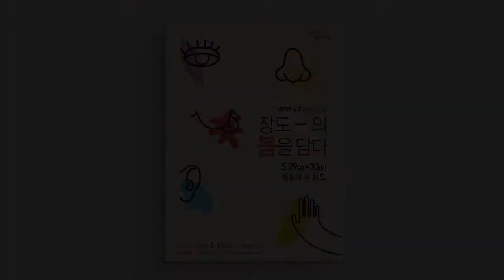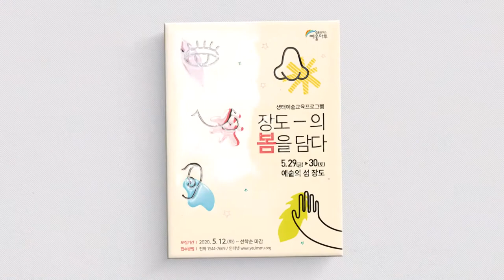2020 상반기 생태예술 교육 프로그램 〈장도의 봄을 담다〉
5월 29일~30일 예울마루 앞 장도에서 진행된,
생태예술체험 교육 프로그램 [장도의 봄을 담다]의 체험 영상입니다.